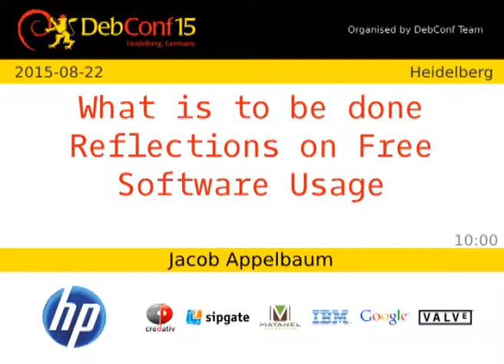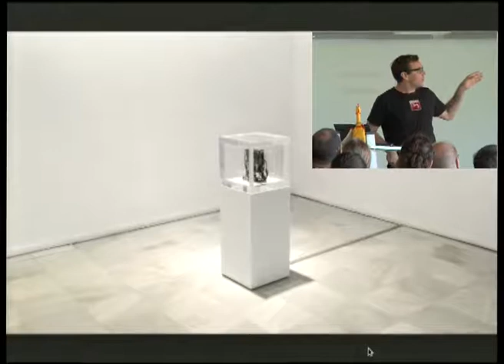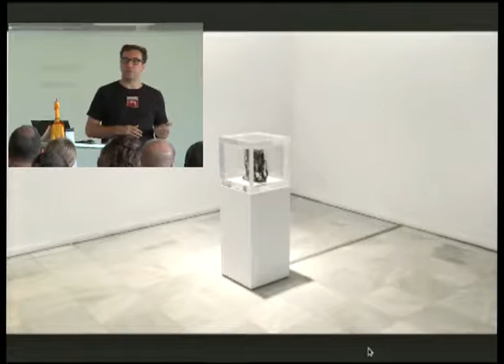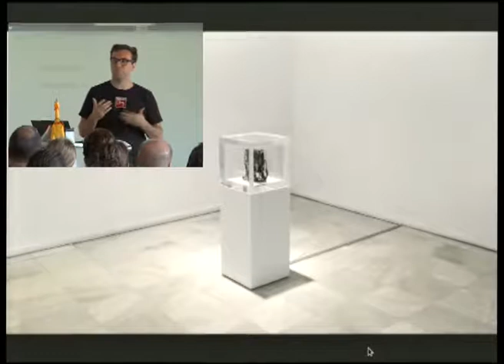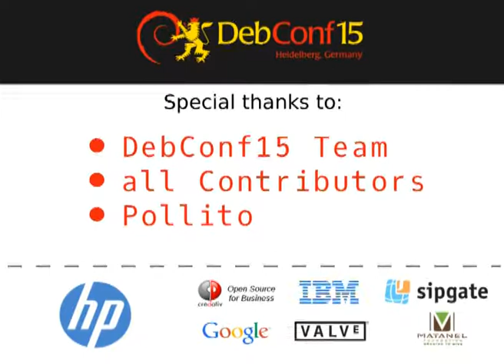What is to be done - Reflections on Free Software Usage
by Jacob Appelbaum

Closing keynote by Jacob Appelbaum

Room: Heidelberg
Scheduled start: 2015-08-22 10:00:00